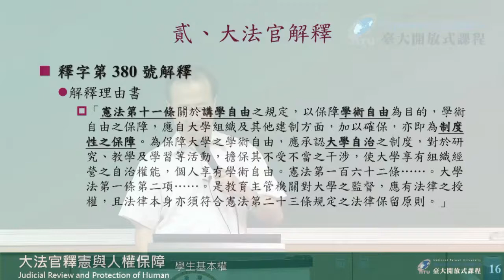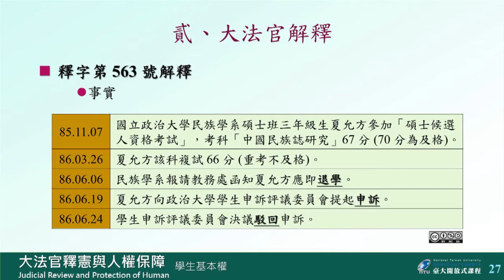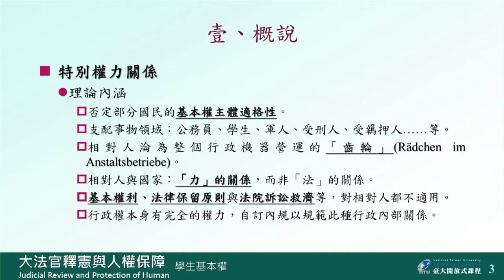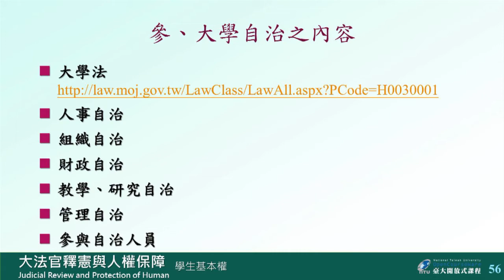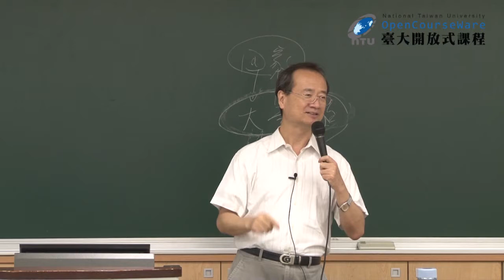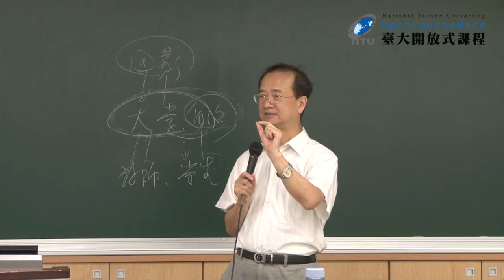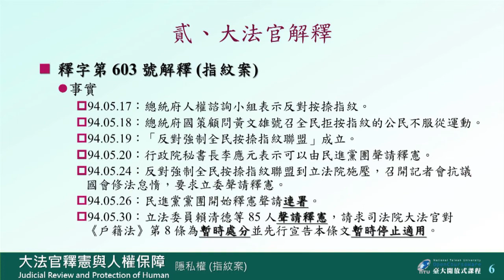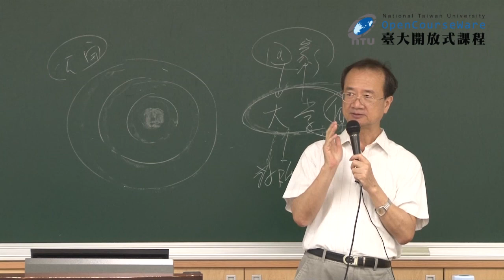大法官釋憲與人權保障 14. 校園基本權、隱私權 (一)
00:00:00 OPENING ~ 單元名稱
00:00:17 校園基本權概述 (學術自由、大學自治)
00:07:09 大法官釋字第 380 號 (大學共同必修科目案)
00:14:28 大法官釋字第 450 號 (軍訓室案)
00:22:46 大法官釋字第 563 號 (政大碩士生退學案)
00:33:38 特別權力關係
00:37:16 大法官釋字第 684 號 (挺扁海報、選修 EMBA 學分案)
00:45:35 大學自治內容統整
01:03:16 隱私權概述
01:15:32 指紋案事實陳述與爭訟過程
01:23:31 大法官釋字第 603 號